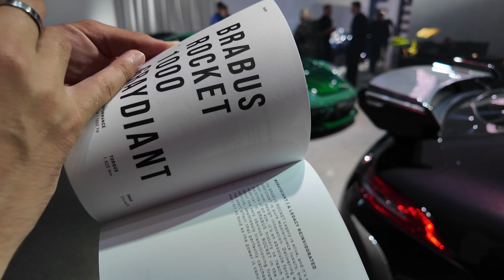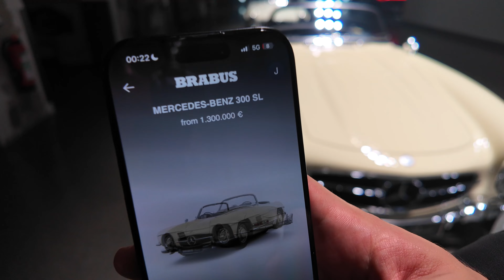Alle NEUEN Modelle von BRABUS! Signature Night 2024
Die größte, wichtigste und teuerste Modeshow für alle Autoliebhaber ist da. Die Signatur Night 2024! Ein kurzer Einblick in alle neuen Modelle und den Ablauf hinter der Show. Was ist euer Favorit?

⸺⸺⸺Videoabschnitte⸺⸺⸺⸺⸺⸺⸺⸺
Intro 0:00
Die Show 00:36
Carporn 01:29
BRABUS Big Boy 01:58
BRABUS 800 SUPERBLACK 03:50
BRABUS 700 Cullinan 04:01
BRABUS 800 Deep Blue 04:40
BRABUS ROCKET GTS 05:15
BRABUS 1000 ALL GRAY 05:55
BRABUS XLP 900 6x6 06:30
BRABUS 600 PEETCH 06:55
BRABUS 900 PEETCH 07:25
BRABUS 800 MEAN GREEN 07:47
BRABUS ROCKET 1000 GRAYDIANT 08:27
BRABUS ROCKET 1000 GRAYDIANT 08:27
BRABUS ROCKET 900 R MEAN GREEN 09:13
BRABUS ROCKET 1000 BICHROMATIC 09:52
BRABUS CLASSICS 10:07
SMART #3 BRABUS 11:17
BRABUS CRAWLER 11:25
ADIOS 12:18